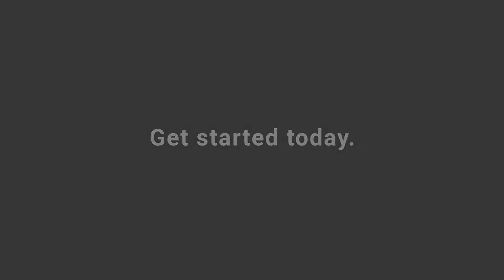Near Real-Time Generation & Constraint Monitoring with MUSE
Make confident decisions faster with the industry’s only near real-time, comprehensive generation and congestion monitoring solution, MUSE. With one click, MUSE provides analysis that would take days to compile. MUSE for ERCOT, SPP, and MISO are now available. Learn more and get started today.